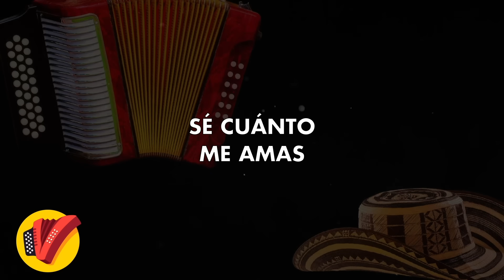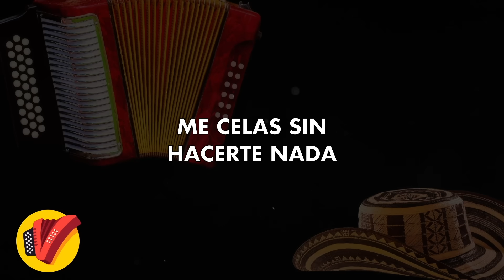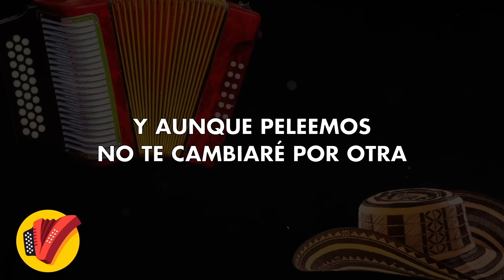Mi Celosa Hermosa, Felipe Peláez, Video Letra - Sentir Vallenato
Escucha todos los éxitos de Felipe Peláez aquí🎶

Letra:

Aunque ha veces por celosa no te quiero
aunque ha veces no me entiendas ni te entiendo
eres tu lo mas perfecto  lo mas lindo que yo tengo

Aunque peleemos tu eres todo
lo que necesito  la luz de mis ojos
aunque peleemos siempre vuelvo
ha buscar mi abrigo
es ha ti  ha quien quiero

Eres mi  celosa hermosa
y aunque peleemos no te cambiare  por otra
y si me vuelvo ha enamorar será
otra vez de ti mi celosa hermosa

Me celas sin hacerte nada
pero yo te entiendo
se cuanto me amas
igual como yo te amo
y no acepto que nadie
se meta en tu alma

Porque eres mi  celosa hermosa
y si me vuelvo ha enamorar
será otra vez de ti mi  celosa hermosa

Y aunque nos esperen mil batallas
por cosas pequeñas no terminaremos
por grandes que sean nunca morirá
este amor natural

Por que eres mi  celosa hermosa

este amor natural

Mi  celosa hermosa
Mi  celosa hermosa